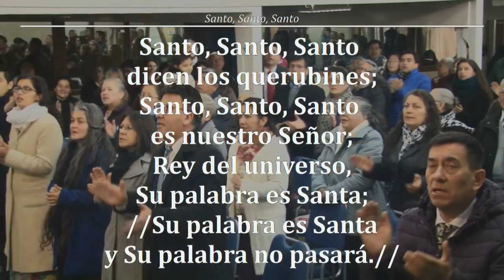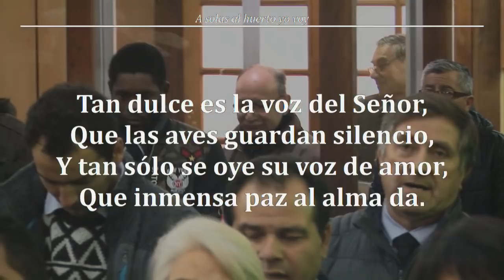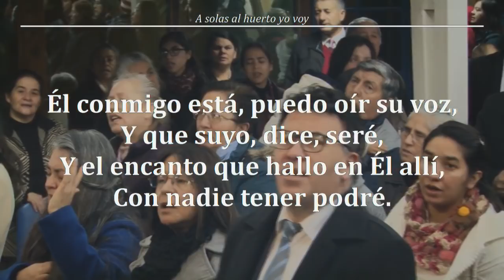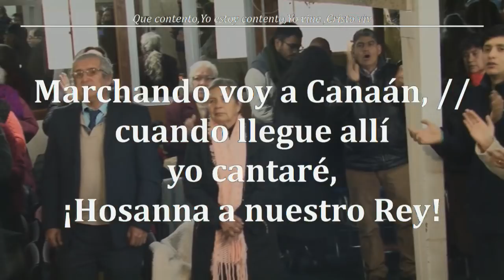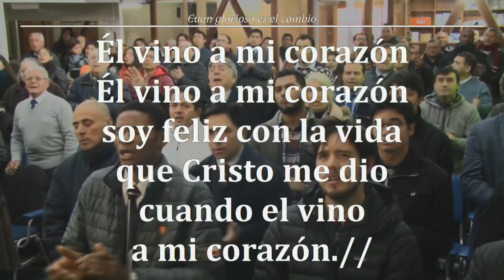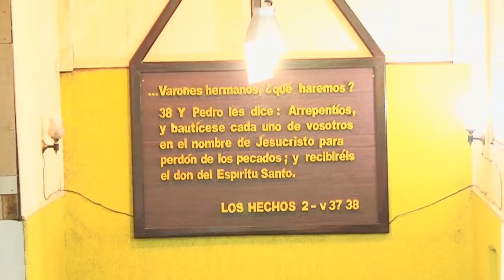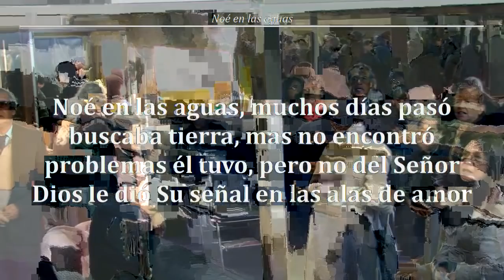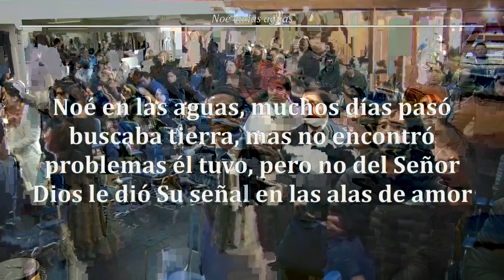Reunion Domingo 24/06/2018 - “¿Tiempo De Unión Y Señal?” ~ Hno. Jorge Flores A.